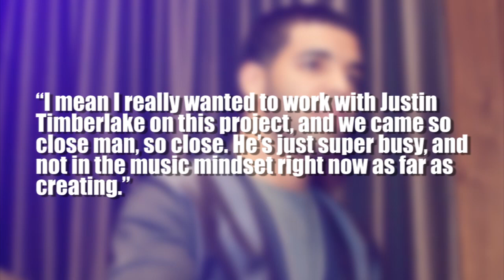Justin Timberlake Disses Drake Collaboration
Hey guys, Bridget Daly here for ClevverMusic. Well as much as we're desperate for Justin Timberlake to make new music, it appears he's totally over it for the time being. And not even Drake can convince him otherwise. According to a recent interview Drizzy did with Billboard, he tried to get JT on a single with him recently, but had no luck. Drake explained, "I mean I really wanted to work with Justin Timberlake on this project, and we came so close man, so close. He's just super busy, and not in the music mindset right now as far as creating."
It seems he's a little hurt over the diss too, saying the song was going to be really dope. Drake added, " He's so immersed in the acting thing, and I don't blame him, he's doing great at it. He was just like, 'I really want to work, I just can't do it right now. But we'll work as soon as I'm back in the studio.' So he gave me his word on that, so I'm looking forward to looking with him."
Well at least that's SOME consolation right??? We're sad, but hey JT can pretty much do whatever he wants with his career at this point. Let us know if you'd like to see a Drake and Justin collabo happen in the future, and keep it here on ClevverMusic for more news on your fave artists every day. See ya!